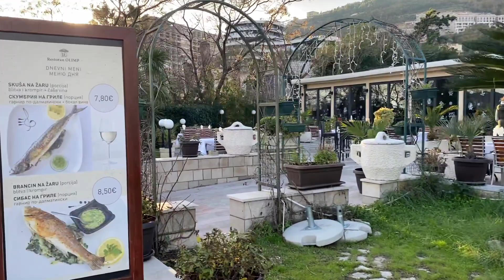Montenegro - City Walking Tour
Thank you for joining me for this virtual tour of Montenegro. If you have any comments or suggestions, please leave them in the comment section below!